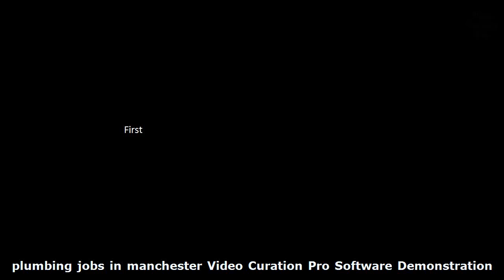plumbing jobs in manchester Video Software Demo Peter plumbing jobs in manchester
plumbing jobs in manchester Video Software Demo Peter
plumbing jobs in manchester

00:00:05  oldham plumbers
00:00:10  plumbing jobs manchester
00:00:15  bolton plumber
00:00:20  plumber in manchester
00:00:25  bolton plumber